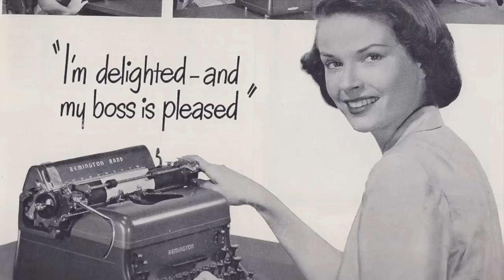OBSOLETE Jobs that have DISAPPEARED!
In this video, we look at a number of jobs that have become obsolete over the years. What other jobs do you know about that have disappeared? Please leave your memories in the comments. Thank you!